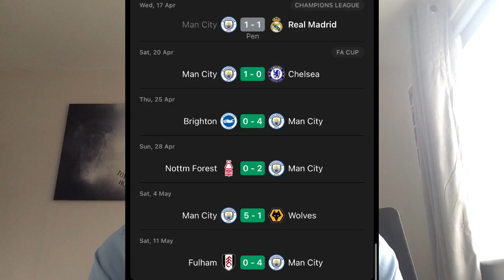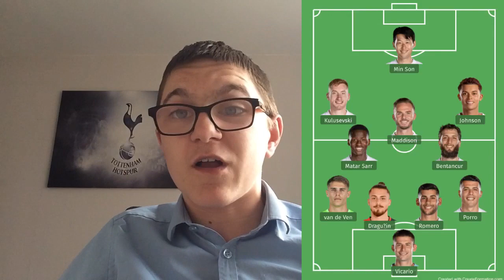THE LAST HOME GAME OF THE SEASON (Tottenham vs Manchester City matchday preview)